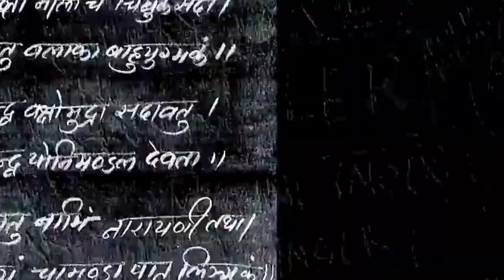Asur 2 Web Series REVIEW, Asur Season 2 All 8 Episode REVIEW, Arshad Warsi, Jio Cinema